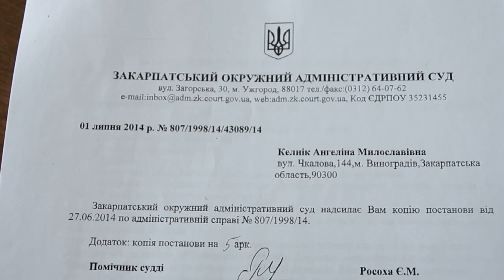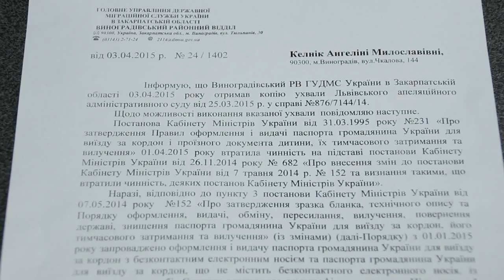З позитивним рішенням суду жительці Виноградова не видають паспорт за 170 грн